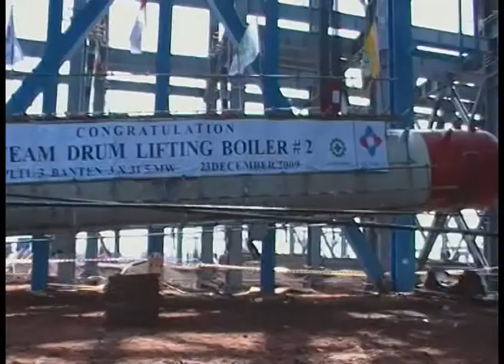Serial How To Make The Things: "How To Install Coal Power Plant" Segment 2 0f 4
Segment 2
Dalam Episode ini diceritakan Tentang Cara pembuatan pembangkit listrik Batubara, segment 2 menceritakan alat-alat yang di butuhkan.
Serial How to Make The Things Adalah sebuah program acara TV yang berisi liputan  pemrosesan / pembuatan sesuatu yang  tidak banyak  diketahui  oleh masyarakat, mulai  dari  pembuatan  pesawat  terbang,  panzer, senjata, mobil, proses penambangan, kegiatan offshore, dll.

Serial ini merupakan produksi PT. Tender Indonesia dengan produser Tito Loho.